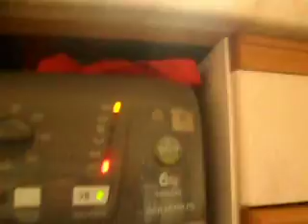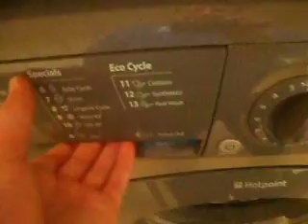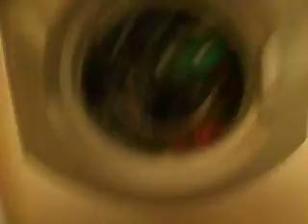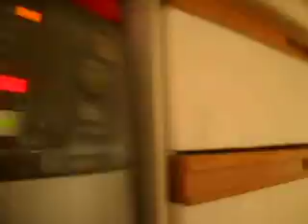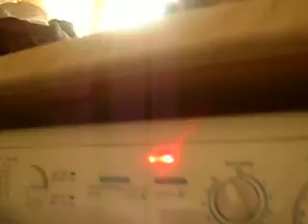hotpoint wml540g cotton 30 part 2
pt 2 last phase of teh main wash